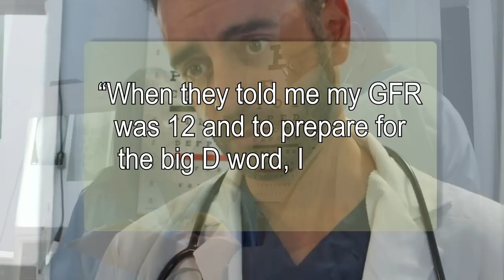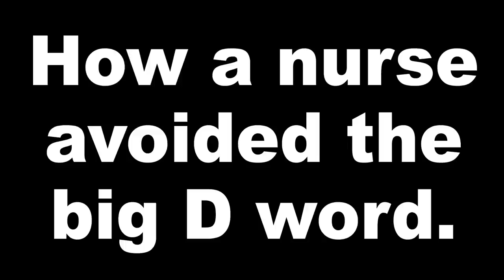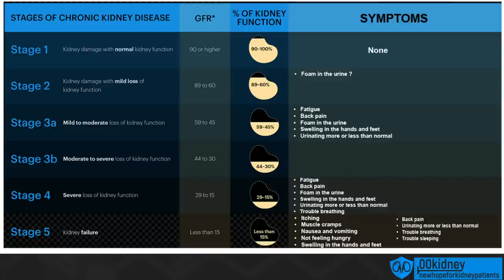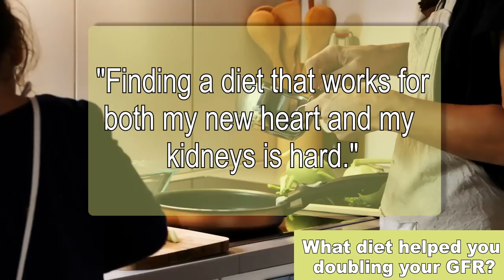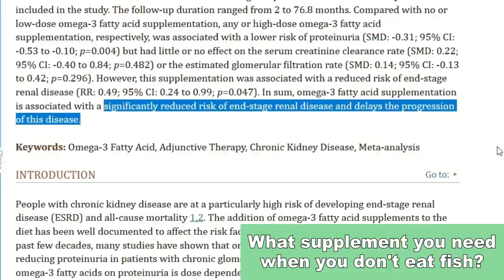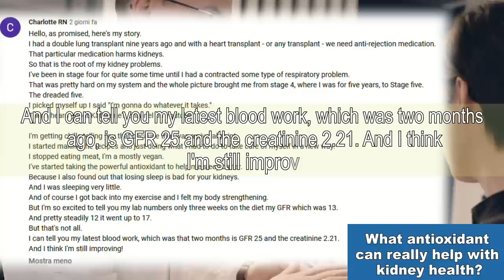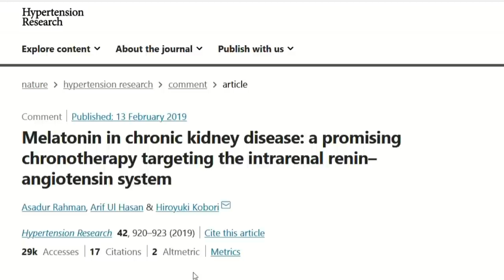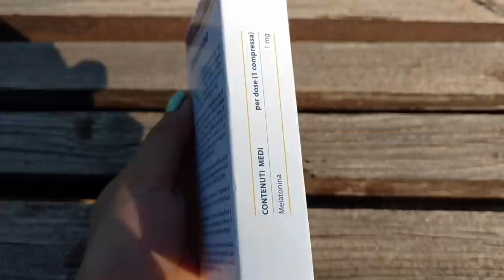🔴 In Remission From Kidney Failure (Success Story)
TIMESTAMPS
Intro - 00:00
How a woman avoided the big D word - 1:19
The pivotal point in avoiding renal failure - 2:43
What diet helped you doubling your GFR? - 4:20
What you need when you don't eat fish? - 6:01
What antioxidant can really help? - 7:28
The importance of sleep - 8:45
How can we avoid lack of sleep? - 9:40
How to take melatonin to sleep better - 10:59